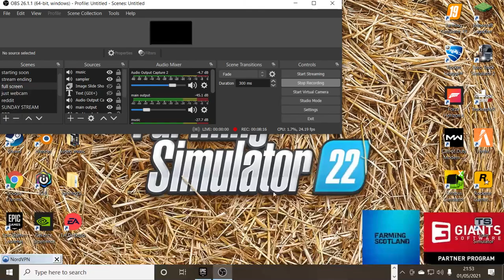I NEED A EDITOR MUST WATCH EXPLAINS MY CHANNEL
hey everyone if you like my content give it a link and sub